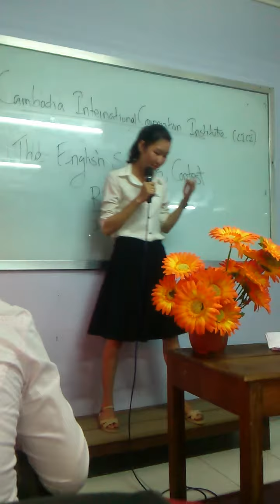Doing a presentation in the class.